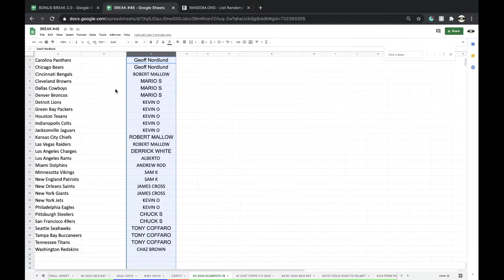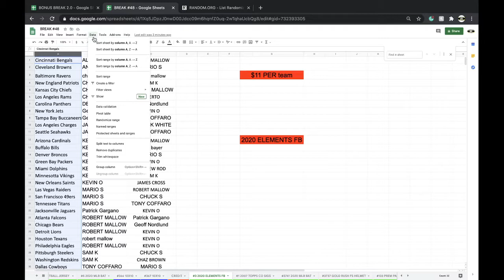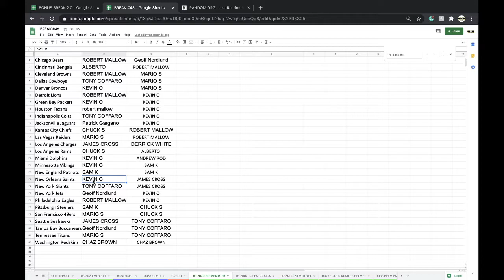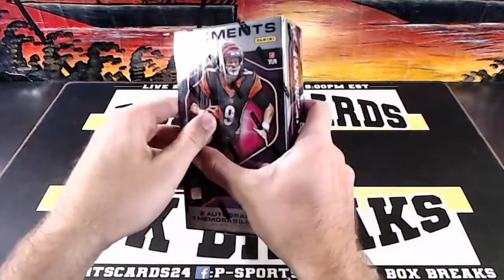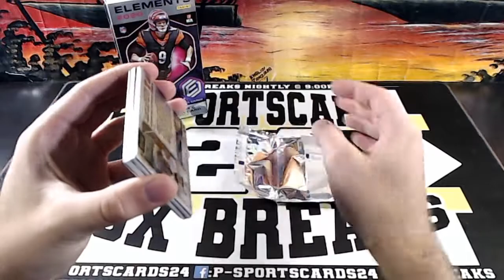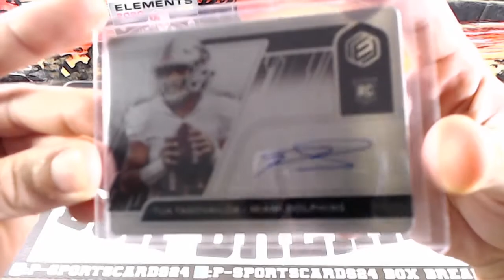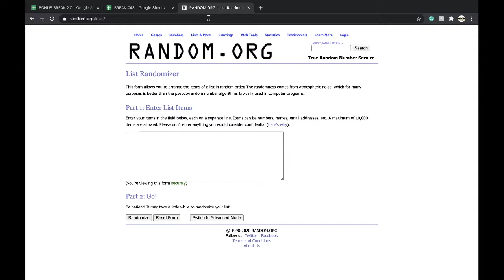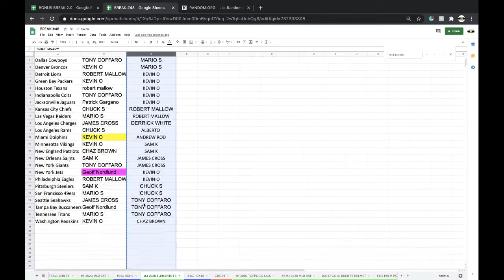BREAK #3 | 2020 PANINI ELEMENTS FOOTBALL CARDS NFL LIVE BOX BREAK